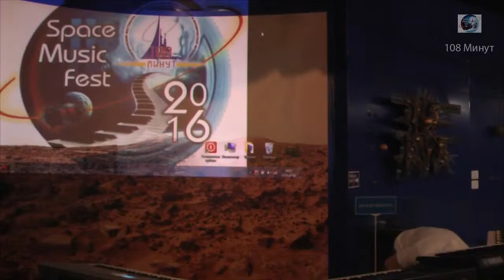108 Минут 12апр16 HD награждение лауреата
Награждение Максима Семикозова (по состоянию здоровья его замещал представитель) синтезатором YAMAHA MX61, за композицию-посвящение Алексею Леонову - первому человеку в открытом космосе...